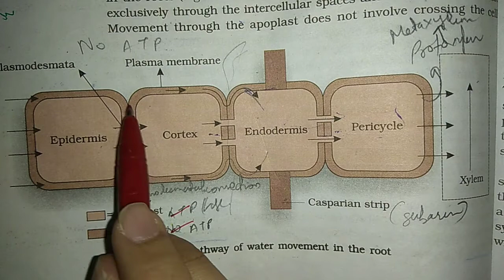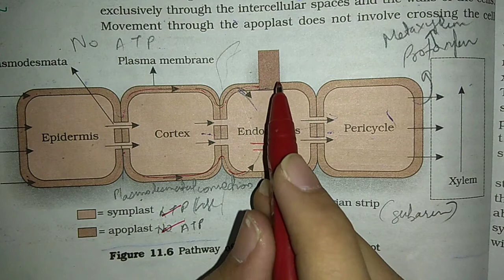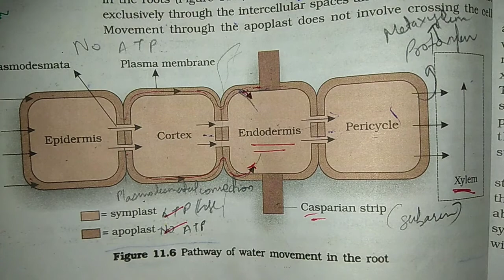How do plants absorb water class 11 ncert | Transport in plants NCERT | Unite for knowledge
In this video lecture I taught about how do plants absorb water from the chapter Transport in plants.
For any queries DM on instagram : sachdevamohita

For mathematics
Must visit
Amit concept education